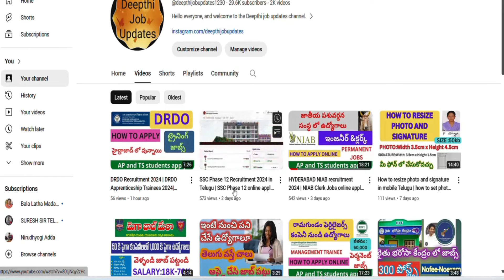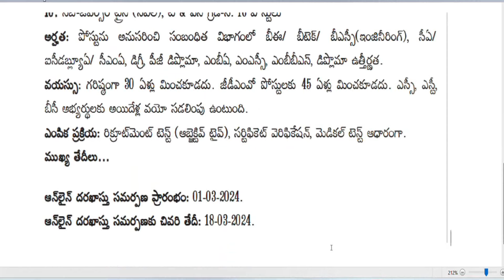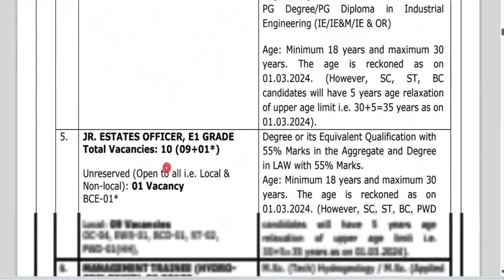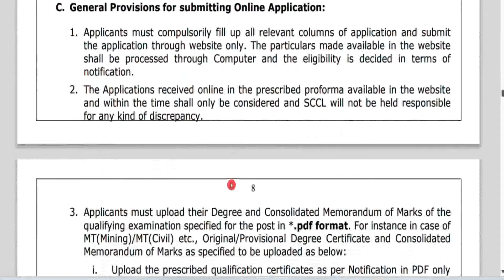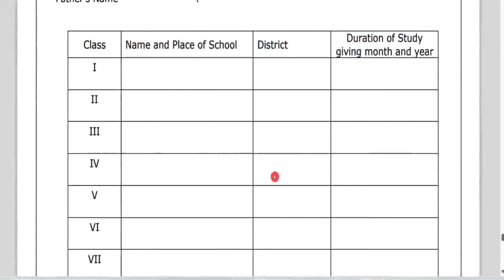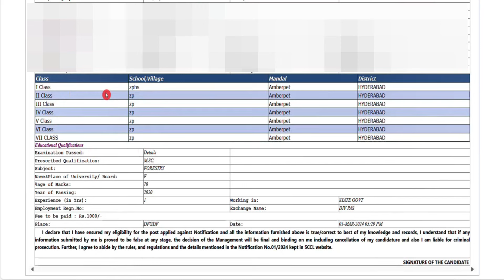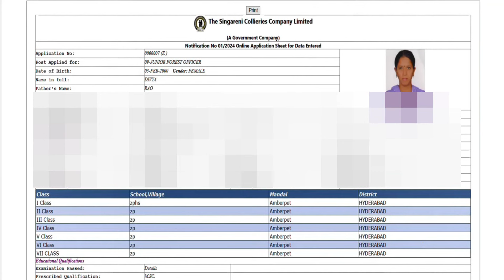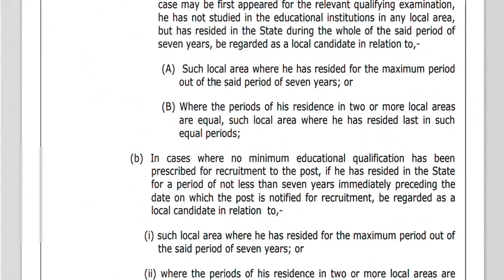SCCL Recruitment 2024 | Singareni jobs Application process in telugu 2024 || SCCL Apply online 2024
How to resize photo and signature in mobile Telugu | how to set photo size in cm in mobile